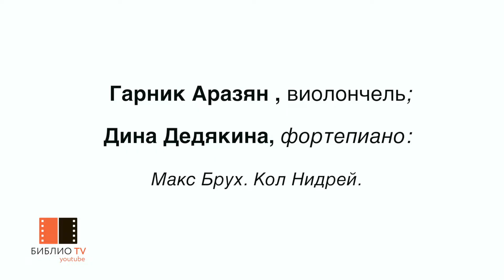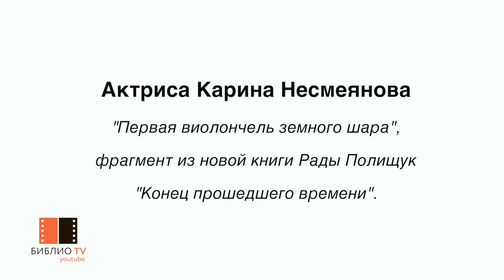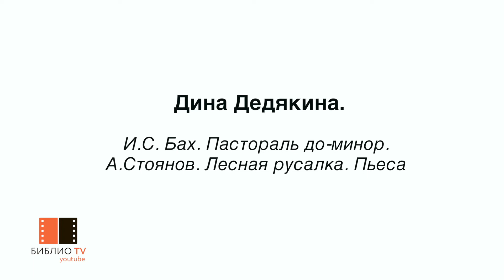Рада Полищук и Зульфия Алькаева. Вечер Русского ПЕНа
Русский ПЕН-центр и Библиотека искусств имени А.П.Боголюбова продолжили цикл творческих вечеров: "ПОЭЗИЯ, ПРОЗА, ТЕАТР".